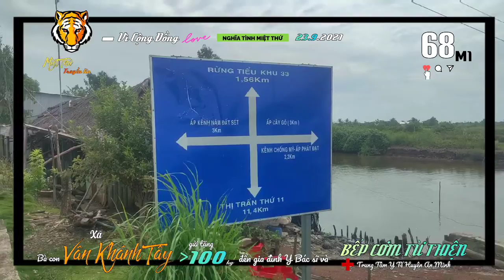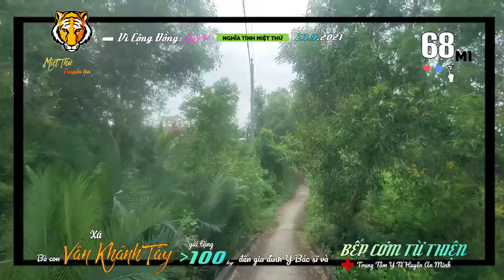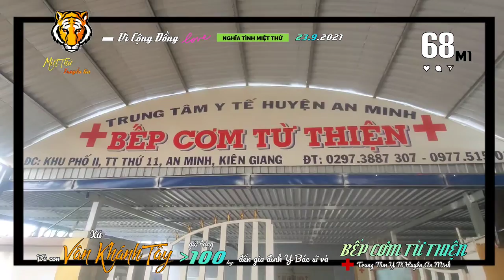▰68M1🐯 ▪ 23.9🚩BÀ CON XÃ VÂN KHÁNH TÂY GỬI TẶNG Y BÁC SĨ ①⓪⓪𝓴𝓰 BẦU, MƯỚP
🔰 VìCộngĐồng 🐯 68M1▪24.9🚩
      Miệt Thứ - Thứ 11 truyền tin:
▰🎥 Chiều ngày 23.9, BBT MiệtThứ đã
    vận chuyển hơn ①⓪⓪𝓴𝓰 bầu và mướp
    đến gửi tặng các Y Bác sĩ và bếp cơm
từ thiện tại TTYT huyện AnMinh.
▪XIN CẢM ƠN bà con xãVânKhánhTây
    đã gửi tặng số nông sản trên. Đây là
    nông sản của một Vợ chồng anh chị
    Tuyền Chín ngụ tại Đê cấp 2 thuộc địa
    bàn xã Vân Khánh Tây gửi tặng với
    sự vận động của chị Trần Ni 💌

  💡🎥  AkiQuang